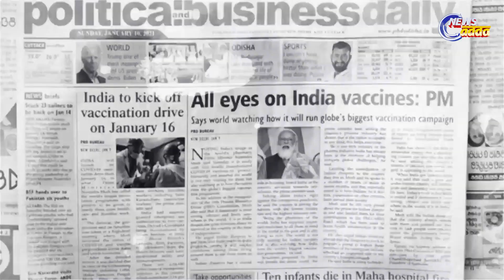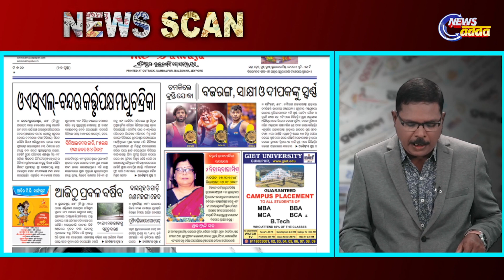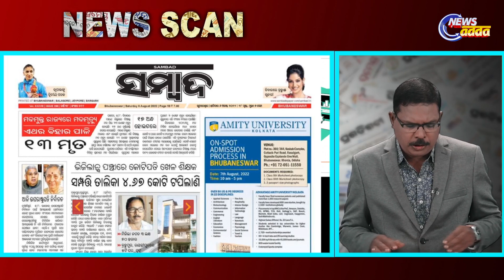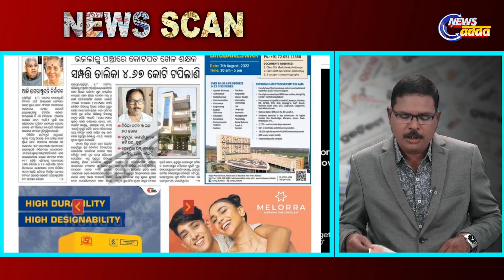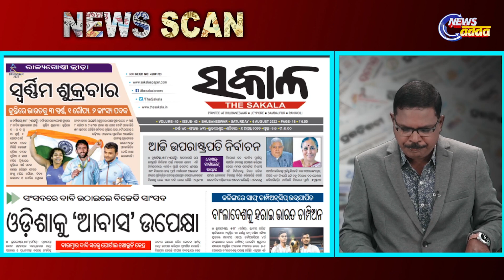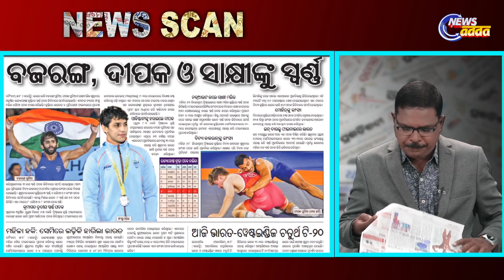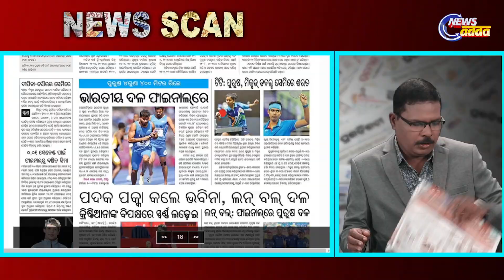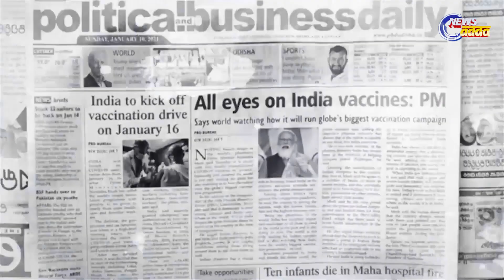Today's Top Story | 6.8.2022 | Dharmendra Pradhan Urges Centre To Open PMAY-G Portal For Odisha